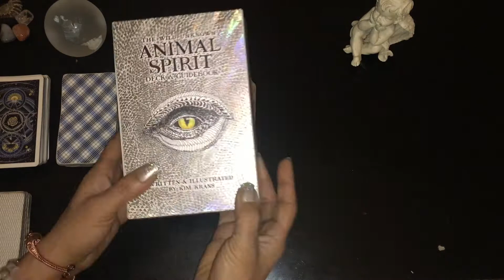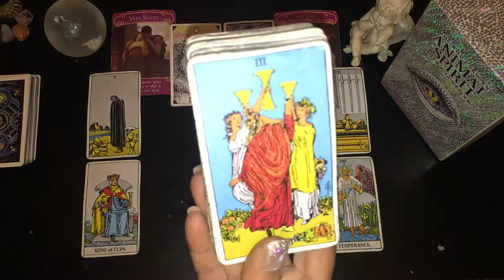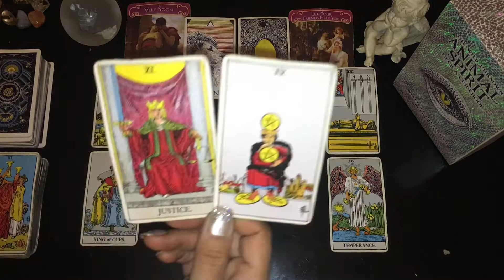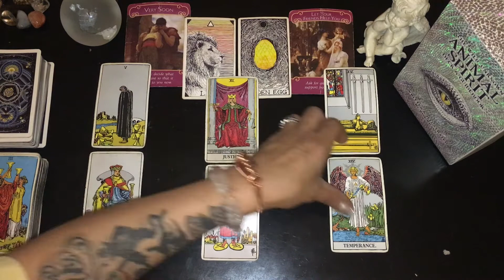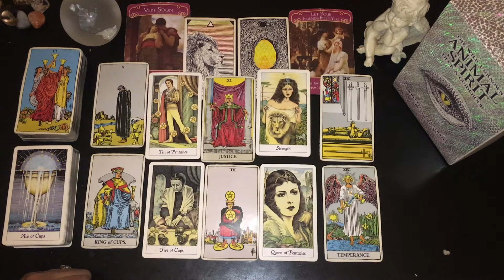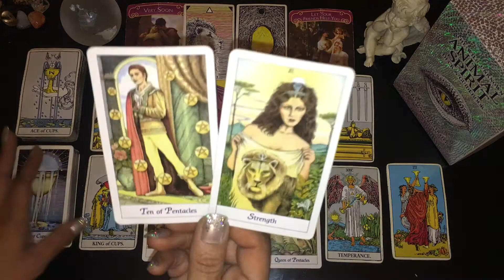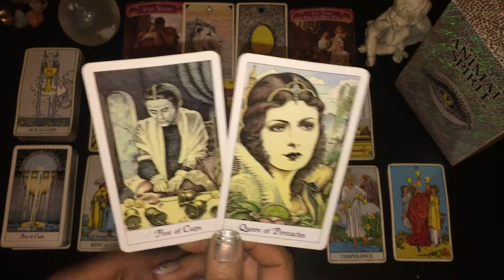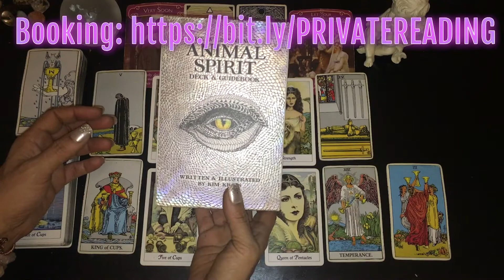CAPRICORN LOVE Mar. 29th-Apr. 5th 2020: Chance to heal family bonds coming in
This is the March 29th-April 5th Love Tarot reading for anyone with Sun, Moon, Rising, Venus or Mars in EARTH sign of CAPRICORN.

JEWELRY - Copper Bracelet with Amethyst Crystal - MyFrequencyNYC (handcrafted jewelry)

TAROT & ORACLE DECK AMAZON WISH LIST